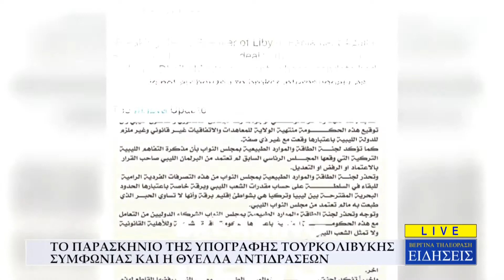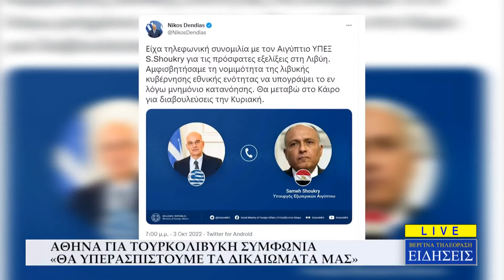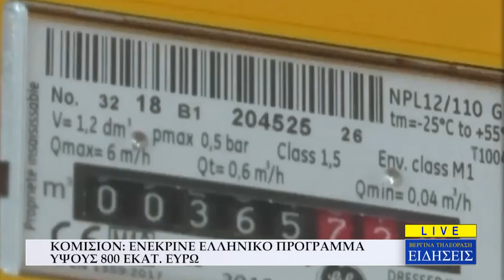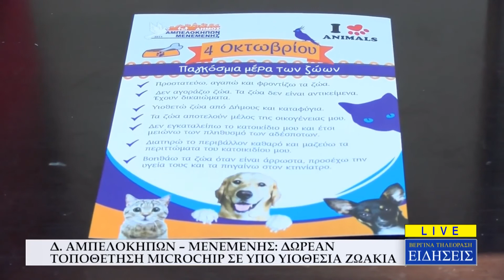ΚΕΝΤΡΙΚΟ ΔΕΛΤΙΟ ΕΙΔΗΣΕΩΝ - ΒΕΡΓΙΝΑ ΤΗΛΕΟΡΑΣΗ (04.10.2022)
Παρουσιάζει η Νίκη Σταματιάδου.